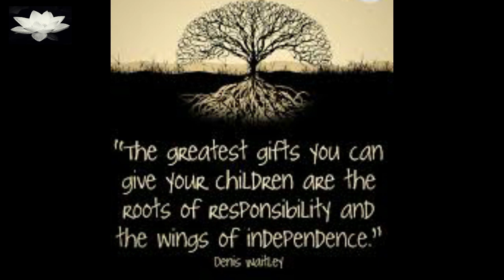Unplanned!! Unwanted!! Unexpected!! || Pregnancy || What now? What next?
 Accept that you are in shock. ...
 Be honest about your own feelings. ...
 Trust your gut. ...
 Visions of life. ...
 Face your fears. ...
 Try visualization. ...
 Seek non-judgmental support. ...
 Be honest about your own family background. ...
 Seek professional help. ...
 Dealing with self-doubts. ...
 Pregnancy is a very personal experience. ...